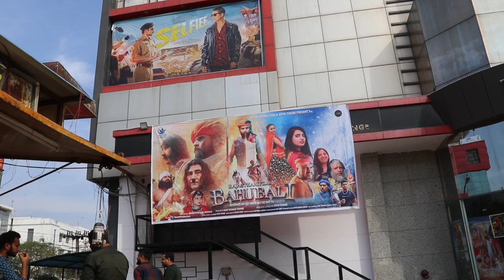Bahubali Rajasthani Film Review: Honest Opinions from Viewers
Welcome to our Rajasthani film review! In this video, we'll be discussing the highly-anticipated film "Bahubali Rajasthani Film" and sharing our thoughts on it.

Our viewers have watched the film and shared their honest opinions with us, so get ready to hear what they have to say! From the stunning visuals and breathtaking action sequences to the captivating storyline and powerful performances, there's a lot to discuss.

So sit back, relax, and join us as we dive into the world of "Bahubali" and explore what makes it a must-watch for Rajasthani cinema lovers.